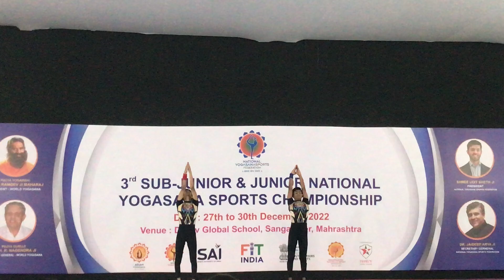3rd National Yogasana sports championship 2022 by Maharashtra